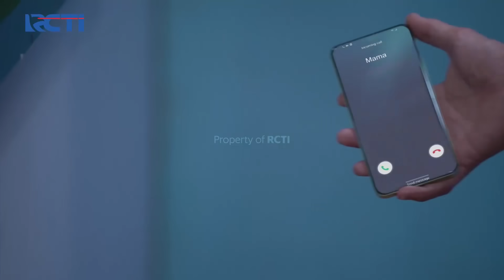ARGA MENANGIS! Wilda Melahirkan Bayi Prematur | JANGAN BERCERAI BUNDA | EPS 404/405 | (5\5)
Arga Menangis Wilda Melahirkan Bayi Prematur, Arga merasa Bersalah Karena Tidak Bisa Menjaga Anak Pertamanya Yang Dikandung Oleh Wilda

Saksikan selengkapnyaaa disini :
SANGAT MURKA!! Elsa Akhirnya Mengingat Sandiwara Devan
TEGANG!! Kiki Harus Pulang & Tinggalkan Galeri!?